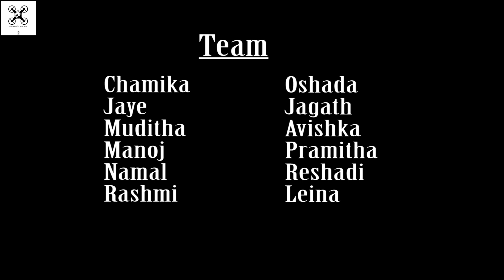Lakegala Climbing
මීමුරේ පිහිටි ලකේගල කන්ද තරණය